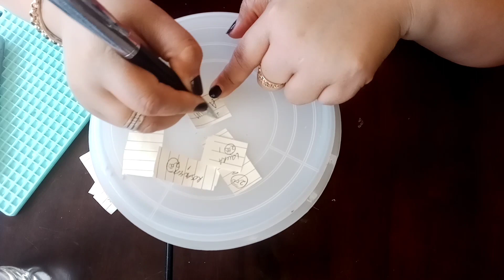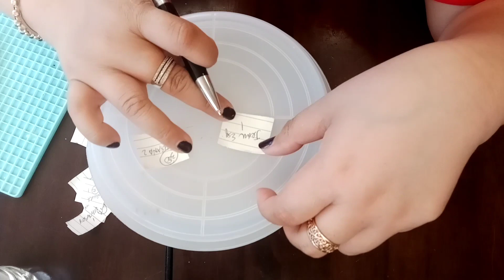October Raffle Draw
Marleenas Kitchenette

Love,
MARLEENA

Be a part of our helping community. Join Marleenas Kitchenette program!

Please visit my FB PAGE MARLEENAS KITCHENETTE for Mechanics.